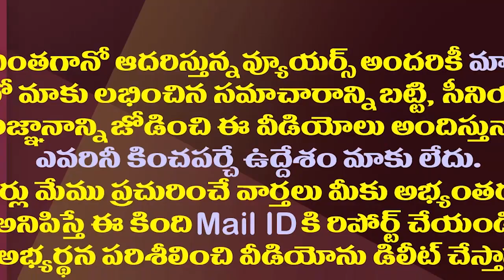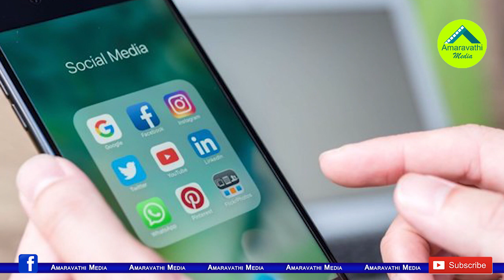జగన్ దుష్ప్రచారానికి టీడీపీ డబ్బు..సోషల్ మీడియా చీఫ్|AP CID Releases TNSF Social Media Santosh Video